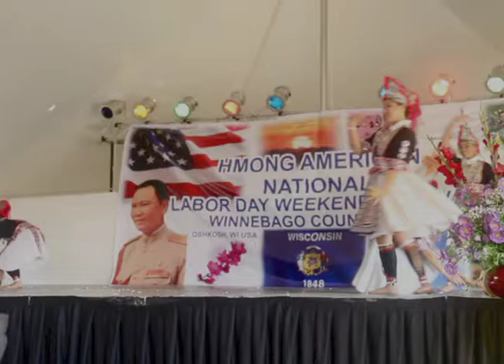Best Hmong Dance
proud to be hmong peb moob txuj ci kuj zoo kawg le. qhuas txug mej cov ntxhais kws dance tau zoo heev.